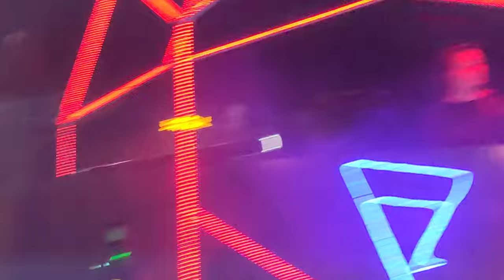"Charlotte de Witte" Live at Underground Party || Prism Club, Hyderabad, Telangana - 2021, India